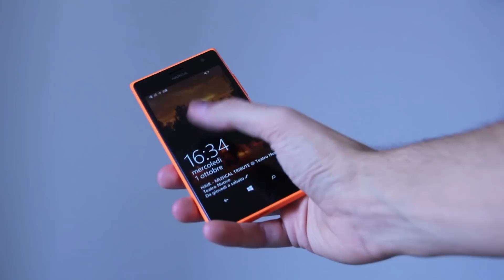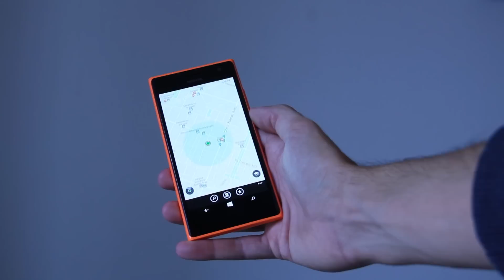Nokia Lumia 735 recensione • Ridble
Tutto quello che c'è da sapere su Nokia Lumia 735 nella nostra recensione